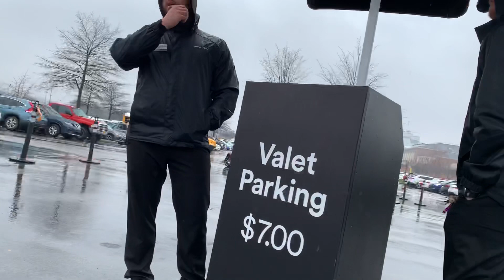Stupid! Valet Parking at Opry Mills - Dave & Buster’s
The parking lot size has already been reduced dramatically with different developments for Opryland hotel. You have the Grand Ole Opry as well as the mall right there. And Dave & Buster’s wants to take up the best parking directly out front and they have even claimed more parking in the adjacent side of the lot.

Get over yourselves. People want to go the mall, the movies and the Opry too. From the looks of most of the people I’ve seen going into Dave & Buster’s, they could use the extra walking by parking further away anyway.

The BlackVue DR900S 2-CHannel 4k Dash Cam
This is the best bundle deal complete with the battery saving Power Magic Pro:

Max out your recording time with this bundle including a 128gb SC Card

Here is a 1 Channel Version

Dash cam used in this video:

Best Bundled Value Blackvue 900s with 4k Recording

This was a very inexpensive Dashcam but works very well.

A less expensiver version 750s: (highly recommended)

This is the cheapest 2 Channel (Front and rear) Dash cam from Blackvue

This High end Blackvue records in 4k and straight to the cloud as well. I have this in 2 of my Vehicles

GoPro Session for quick, one button handheld or mounted shots:

This  is a great hand held versatile handle and stand for GoPro

Smaller floating GoPro handle

High capacity, fast SD card. Good to have extras on hand to keep recording while you transfer footage.

Nikon P900 - Incredible Zoom